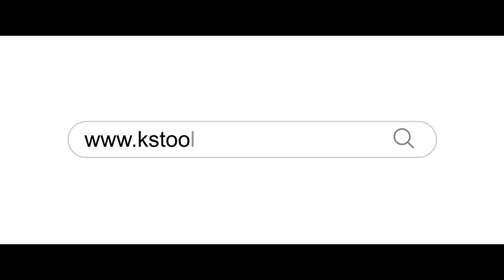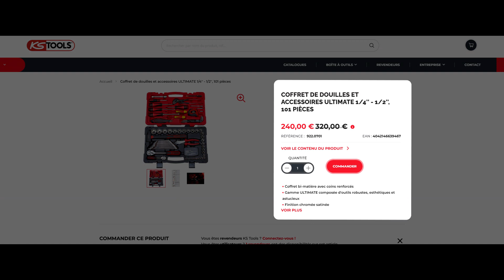KS Tools 2023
Vidéo institutionnelle de la société KS Tools à Mommenheim